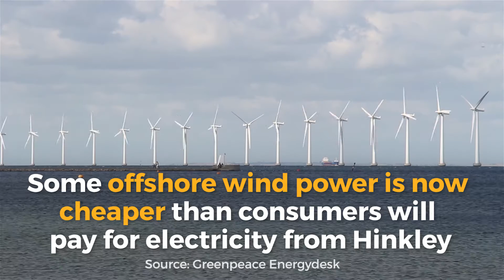Brexit: Time the government drops Hinkley and chooses renewable power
Hinkley Point nuclear power station was George Osborne's pet project. But now the new Chancellor Philip Hammond is under pressure to choose cheaper, sustainable energy instead.